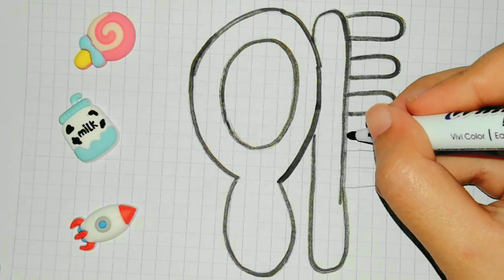drawing and coloring hair style for kids and toddlers